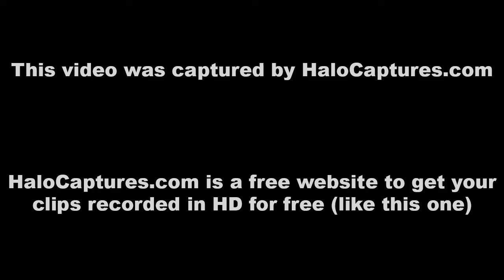b47 'The Disappearing Flag' By: CuCats